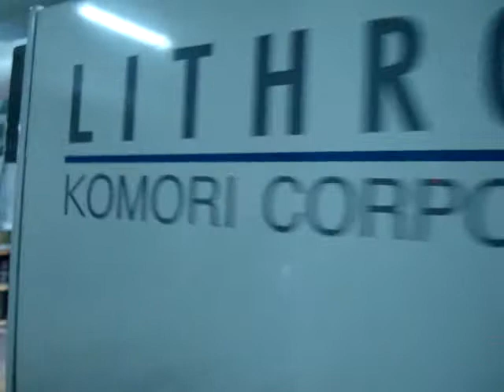KOMORI S440 2nd part